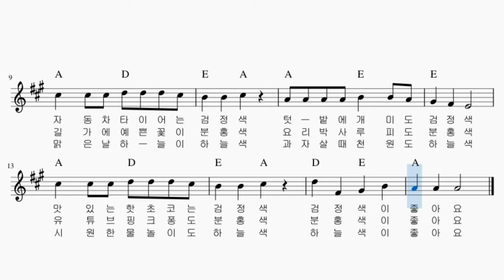색깔송2 - 검정 분홍 하늘색 | 실생활 동요 | 5세 감성 동요 | 아빠자작곡 | 순해샘 동요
아빠 이게 뭐예요? 코끼리 꼬리
아빠 이게 뭐죠? 코끼리 머리
아빠 ~~ 결론은 코끼리~

코끼리가 좋으니까 코끼리 머리도 코끼리 꼬리도 묻고 싶고 듣고싶고
좋으면 그런가보다.
ㅋㅋ
그렇게 놀면서 만든 노래

완전 개취 동요로 토미카 다리 파란색, 포근한 이불 파란색 등등

아이들마다 일상에서 좋아하는걸 모아
개사를 해서 불러줘도 좋을거 같다~!